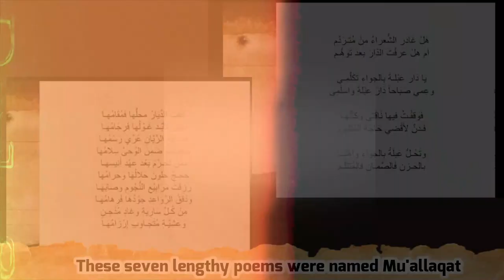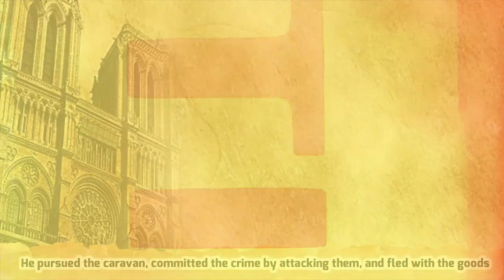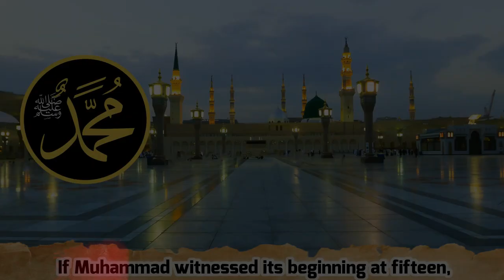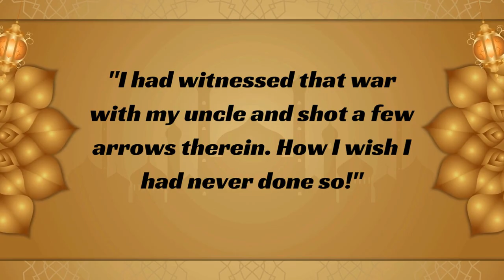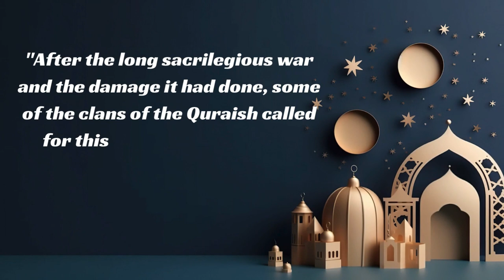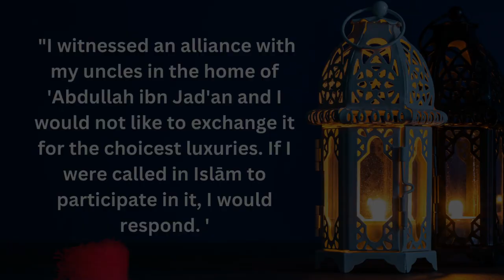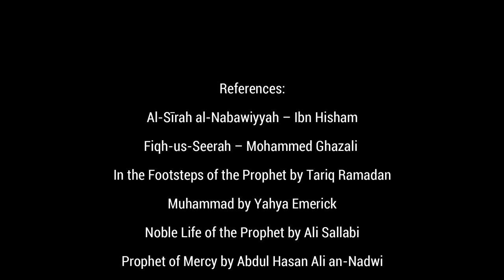The Sacrilegious War or The Fijar War and Prophet Muhammad | Seerah Episode 9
The Sacrilegious War or The  Fijar War and Prophet Muhammad
The historical records do not provide Muhammad's exact age during the Fijar or sacrilegious war, with reports suggesting he was either fifteen or twenty years old.
The variance may stem from the fact that the Fijar or sacrilegious War spanned at least four years. If Muhammad witnessed its inception at fifteen, he would have been close to twenty at the conclusion of the peace.

References:
• Al-Sīrah al-Nabawiyyah – Ibn Hisham
• Fiqh-us-Seerah – Mohammed Ghazali
• In the Footsteps of the Prophet by Tariq Ramadan
• Muhammad by Yahya Emerick
• Noble Life of the Prophet by Ali Sallabi
•  Prophet of Mercy by Abdul Hasan Ali an-Nadwi
• TABAQAT AL-KUBRA OF IBN SA'D
• The Life of Muhammad – Mohammed Hussein Heikal
• The Sealed Nectar (Ar-Raheeq Al- Makhtum) Saifur Rahman Mubarakpuri
• The Kitāb al-Ṭabaqāt al-Kabīr  - Abū ‘Abd Allāh Muḥammad ibn Sa‘d ibn Manī‘ al-Baṣrī al-Hāshimī
• When the Moon Split – Saifur Rahman Mubarakpuri